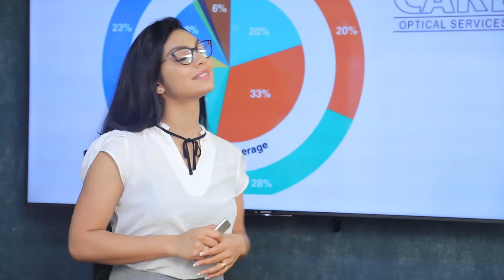ජනතාව ඡන්දය දුන් පමණින් MCC ගිවිසුම අහෝසි කරන්න බෑ | Breaking.lk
ජනතාව ඡන්දය දුන් පමණින්  MCC ගිවිසුම අහෝසි කරන්න බෑ